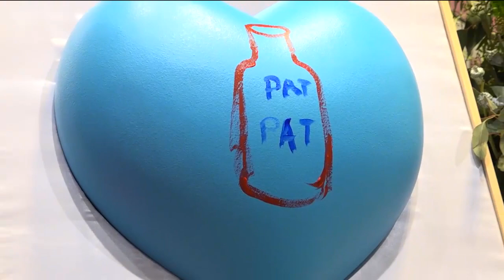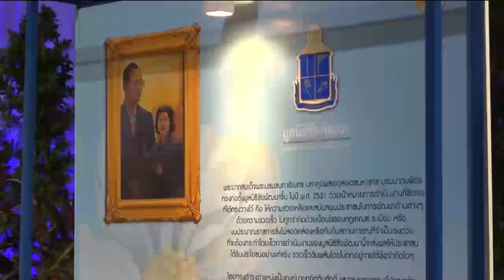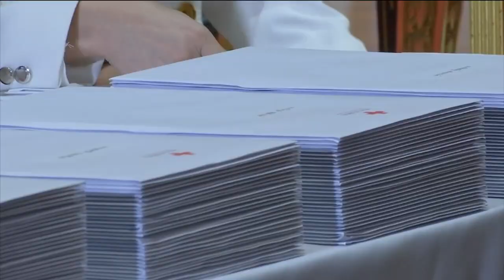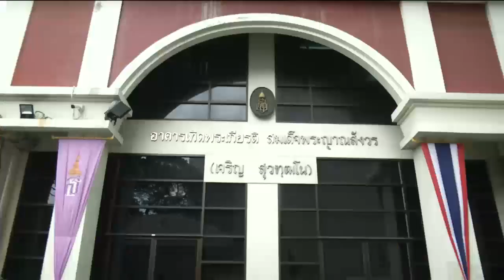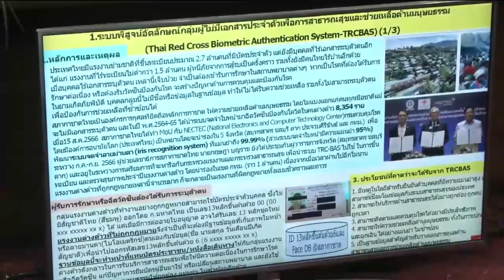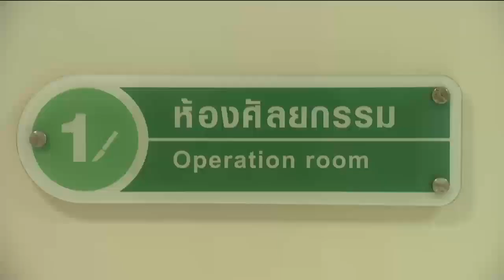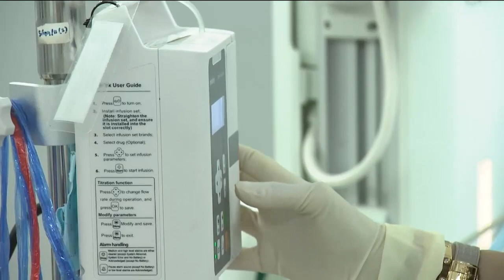ข่าวในพระราชสำนัก 4 ก.ย. 66